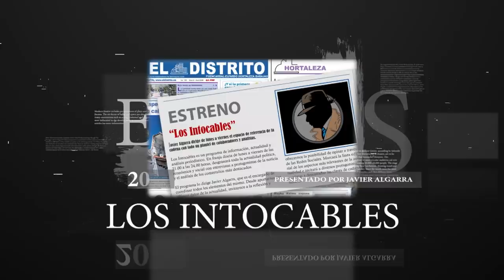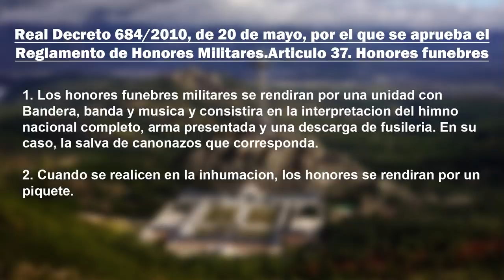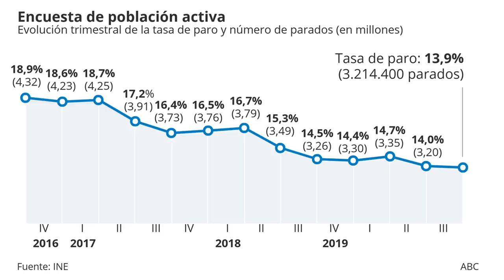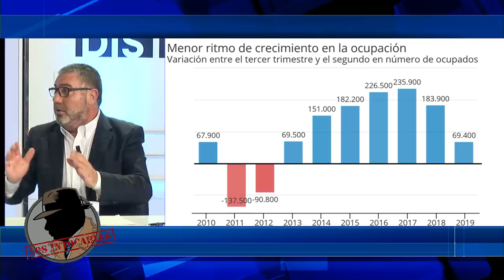Abascal llama "carroñero de la Moncloa" a Pedro Sánchez por el "show" de exhumar a Franco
Vox exhumacióndefranco SantiagoAbascal Distrito Televisión es un canal de televisión que incluye información política, económica, deportiva y social, películas, series y documentales. Lo puedes ver en la TDT de Madrid en las frecuencias 45 (666 MHz) y 57 (760 MHz) , y en nuestro canal de Youtube